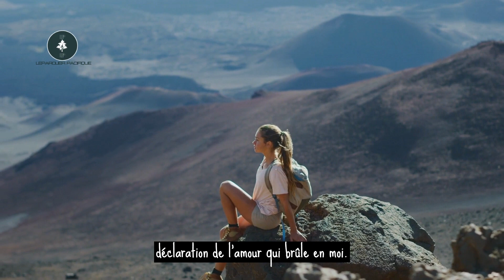Je déteste être loin de toi💔| poésie| Message d'amour|Lettre d'amour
Mon amour, je déteste être loin de toi💔